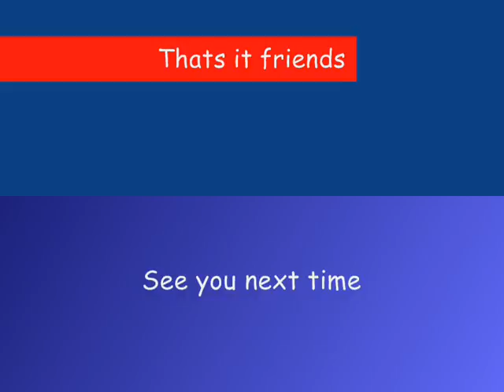Let's Riff of MegaMan 2 on the NES part 3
Hi friends Comet here and today we are going the Let's Riff of MegaMan 2 on the NES and also joining me today for this one is my cool friend TuxedoJuice many thanks to him for joining me for the classic NES game...enjoy:)